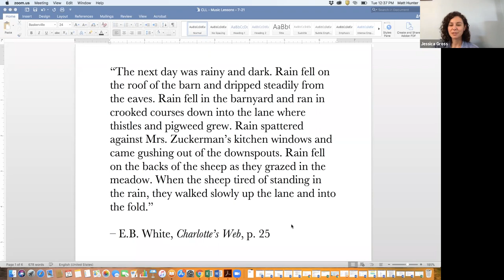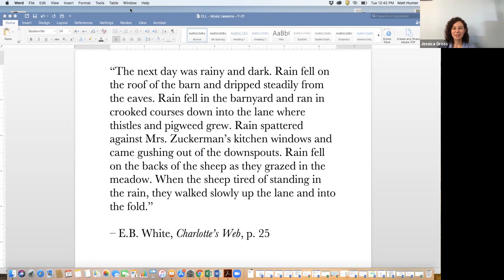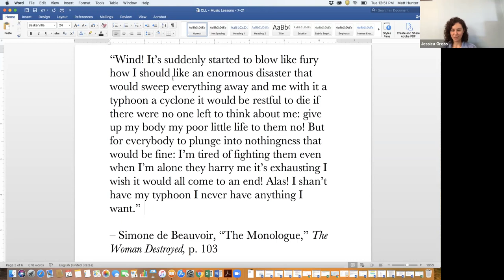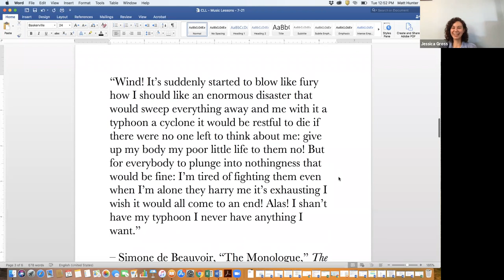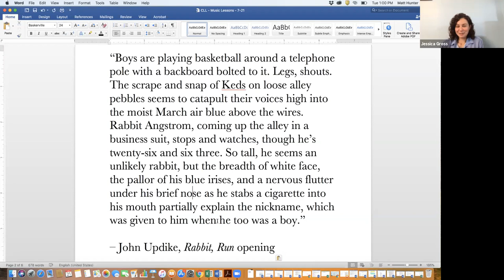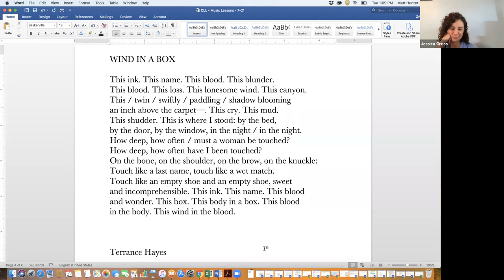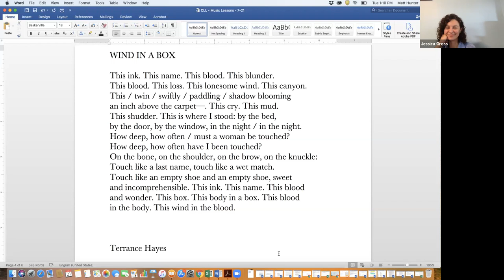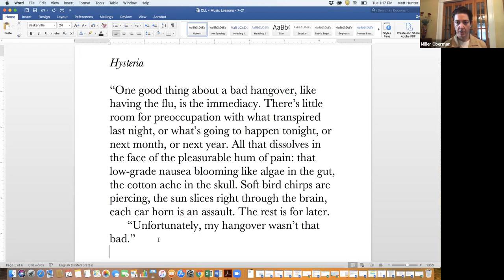First Year Writing Craft Lesson Lunch with Jessica Gross on "Music Lessons" | The New School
Throughout the summer, Lang’s First-Year Writing Program is hosting a series of lunches where faculty and special guest who will present dynamic and interactive lessons in the craft of writing.

This week's lesson: "Music Lessons," featuring Jessica Gross in conversation with Miller Oberman.